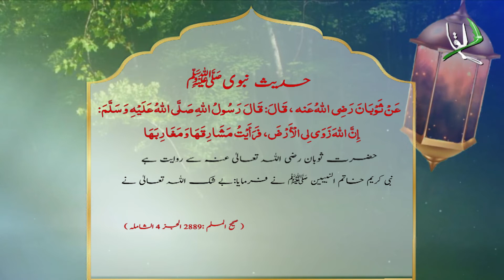Hadees e Nabavi #16 | Allama Usman lakhani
Allama Usman lakhani | Al Qalam Islamic Centre